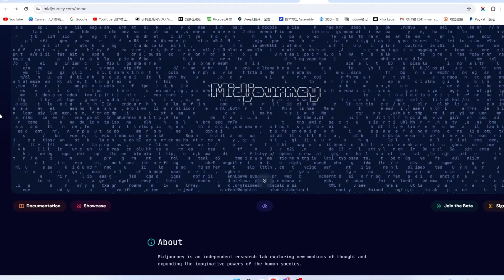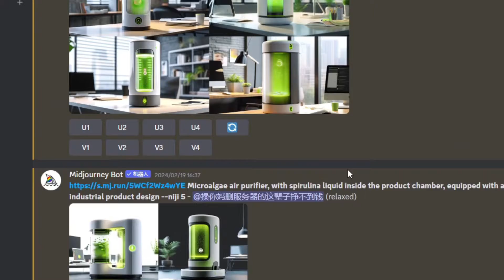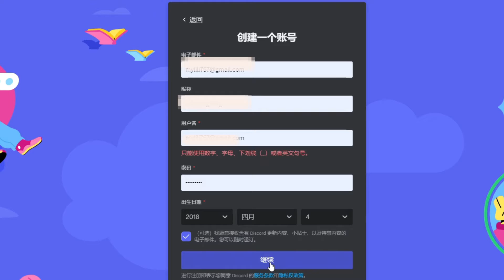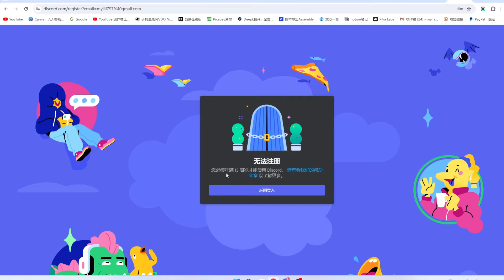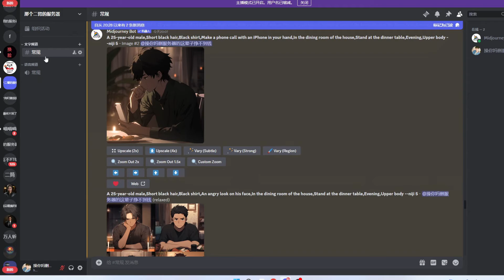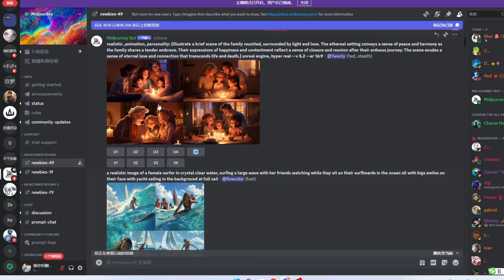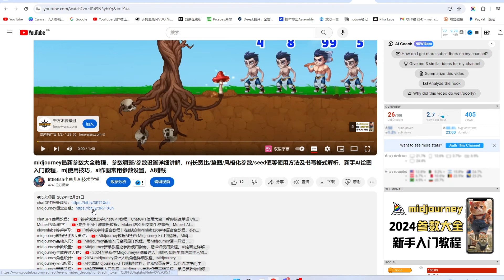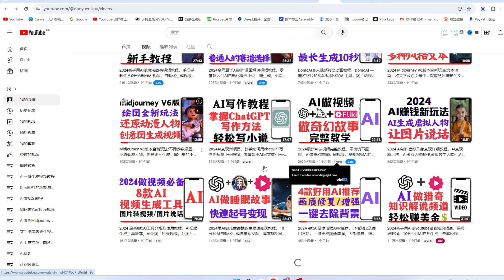midjourney入门教程，新手mj账号注册/Discord账号注册，midjourney创建服务器的方法及如何添加机器人，discord手机验证码收不到怎么解决，mj注册流程，AI绘图作画教学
► tubebuddy Youtube频道优化工具